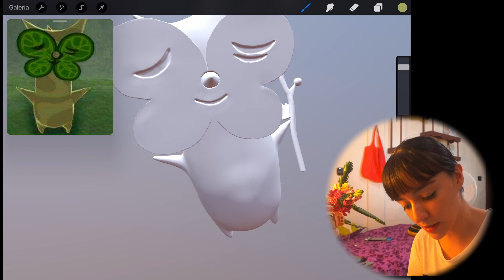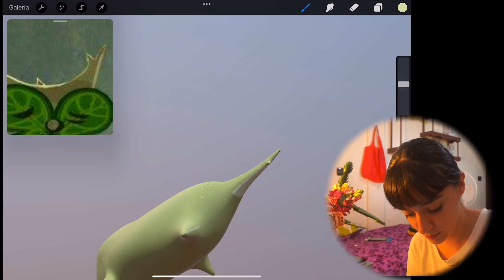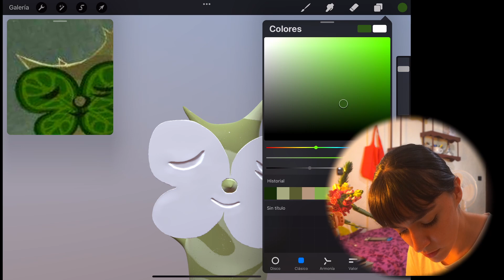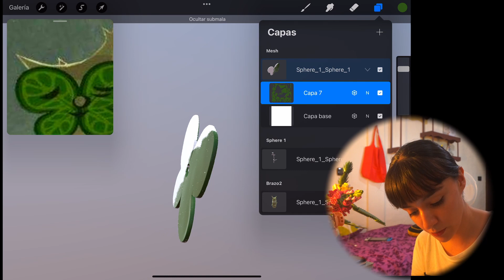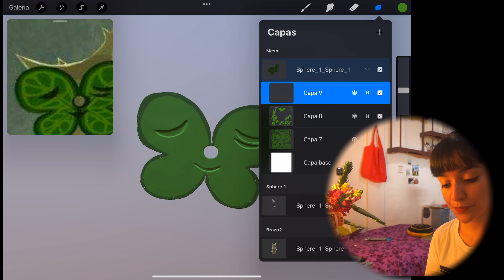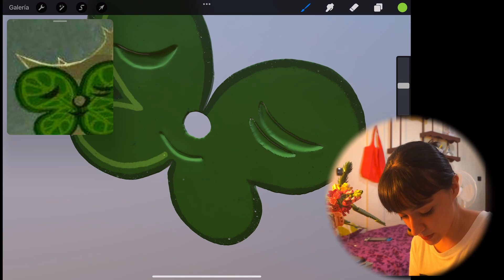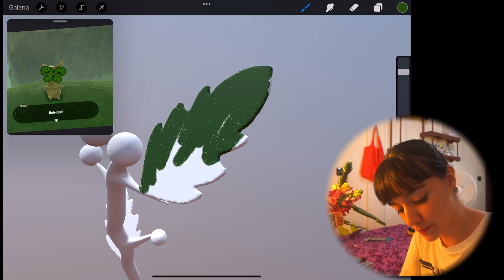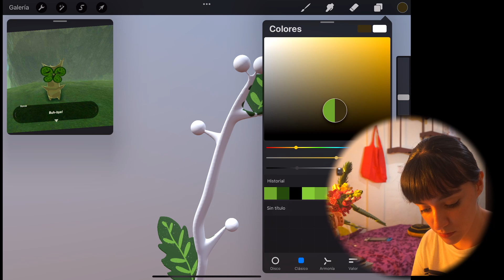Pintando Modelo 3D en ✦ PROCREATE ✦ ° Nomad Sculpt a Procreate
Hoy pintamos el modelo de Korog del último video :3 Espero les guste el resultado final porque yo he quedado muy contenta!

❤ EQUIPO ❤
Cámara sony alpha 6100
ipad Air 4ta generacion